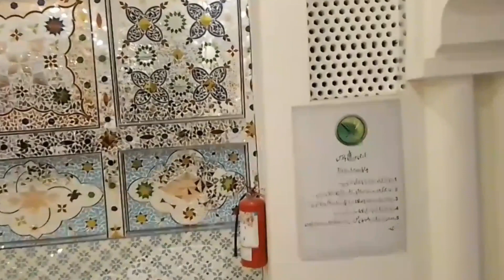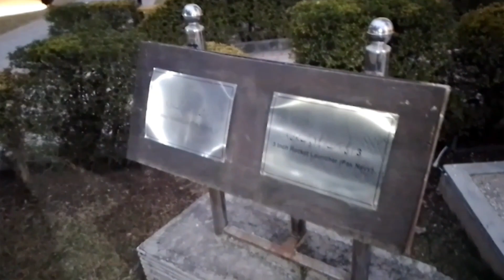Uncovering the Rich History of Asia's Pakistan at Ayub Park Army Museum| Must-See VideoTour!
‎@ALPSInsights : "Uncovering the Rich History of Asia's Pakistan at Ayub Park Army Museum | Must-See VideoTour!"
‎@ALPSInsights : "Uncovering the Rich History of Asia's Pakistan at Ayub Park Army Museum | Must-See Video Tour!"

Join us on an epic journey through the rich history of Pakistan at the Ayub Park Army Museum in Rawalpindi! This must-see video tour will take you on a fascinating exploration of Asia's Pakistan, from ancient civilizations to modern times.

You'll discover a treasure trove of artifacts, exhibits, and interactive displays that showcase the military and cultural heritage of this incredible nation. Learn about the heroic struggles of Pakistan's soldiers, explore the many wars and conflicts they have faced, and see firsthand the weapons and technology they used to defend their country.

From ancient Indus Valley Civilization to the Mughal Empire, from the British Raj to the modern era, this museum has it all. So come along on this incredible journey and discover the rich history and culture of Asia's Pakistan at the Ayub Park Army Museum in Rawalpindi.